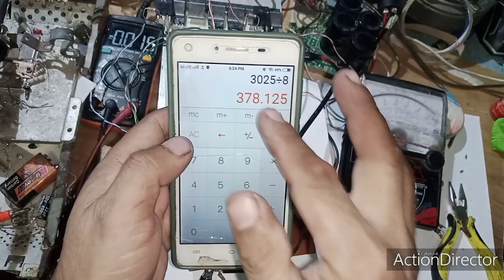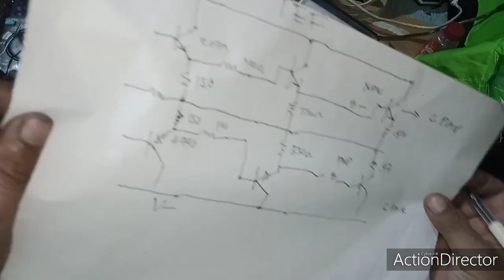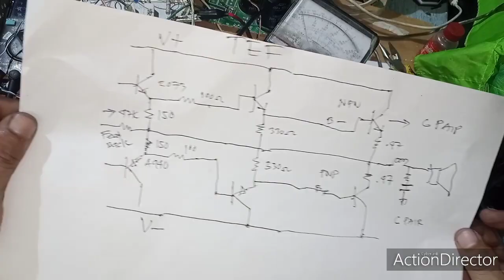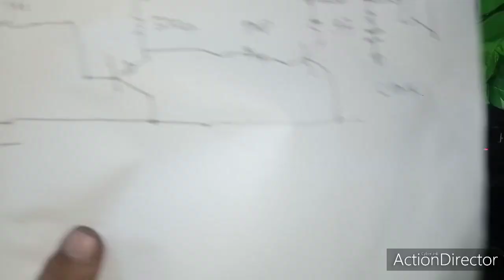TEF amplifier circuit.. Gawin mo ito para lumakas ample mo.